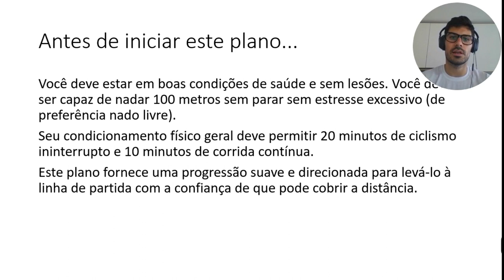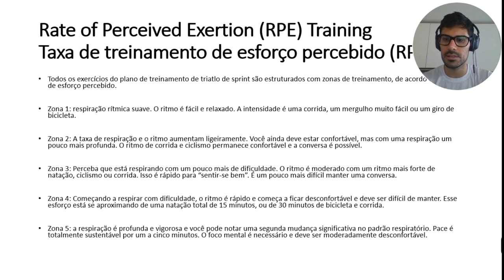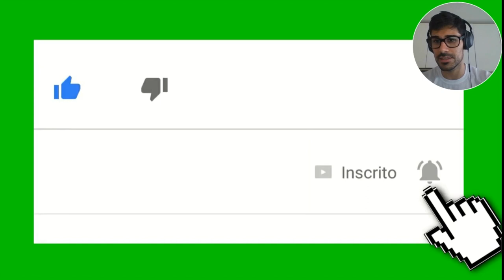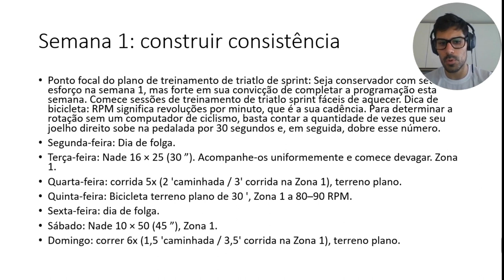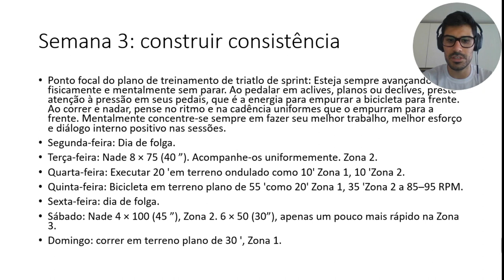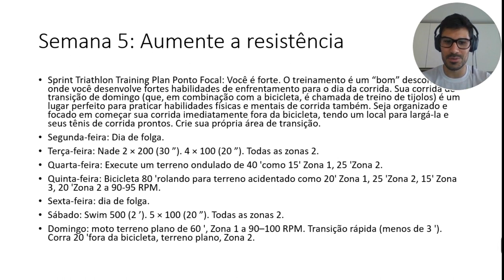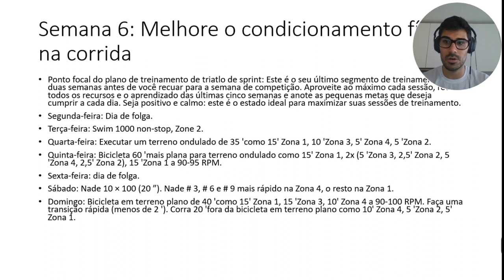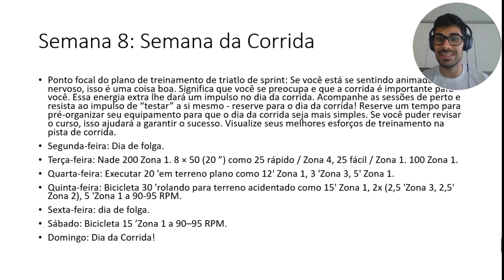⭕PLANILHA TREINO TRIATHLON INICIANTE | TRIATHLON SPRINT 8 SEMANAS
Fala galera outra planilha de triathlon para iniciantes, nesse video uma planilha de triathlon para a distância Sprint que é a distância recomendada para quem está iniciando, desenvolvida pelo Lance Watson no site Triathlete.